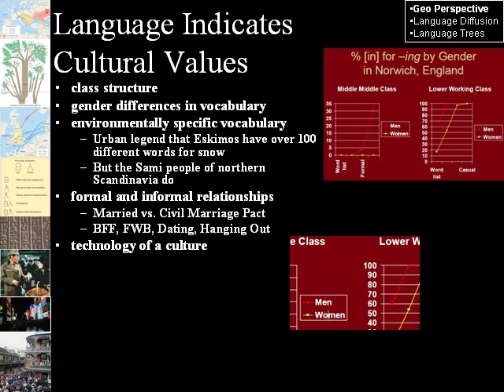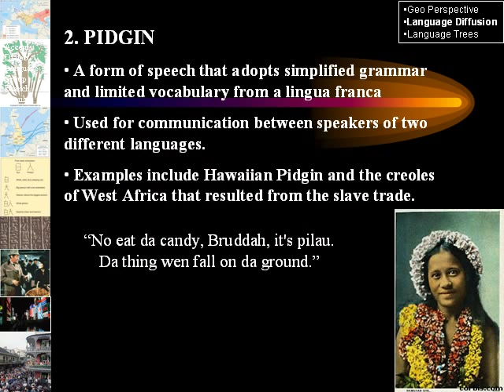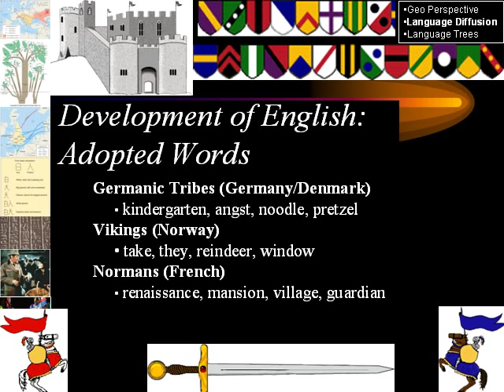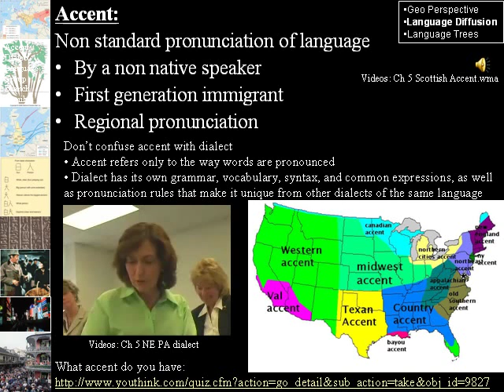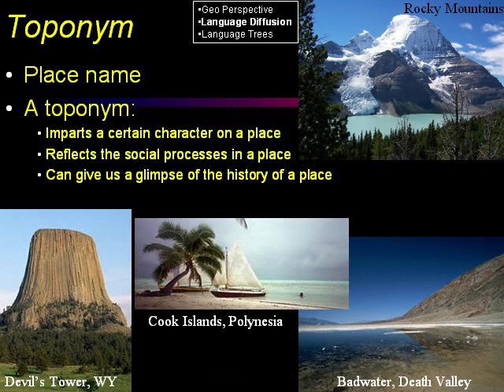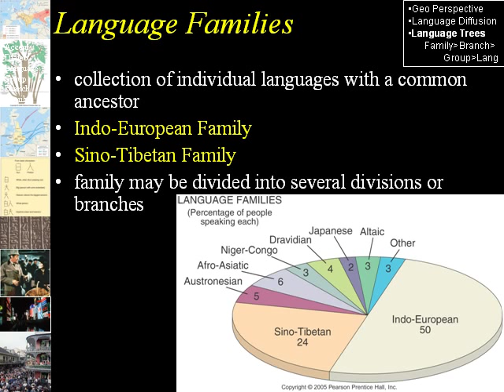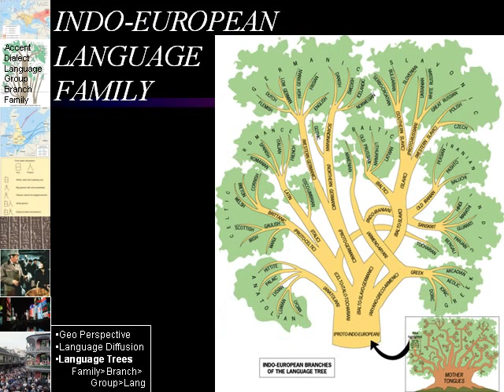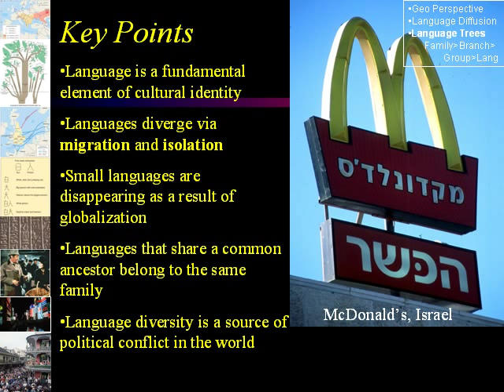APHG Notes Ch 5 Language Video.avi